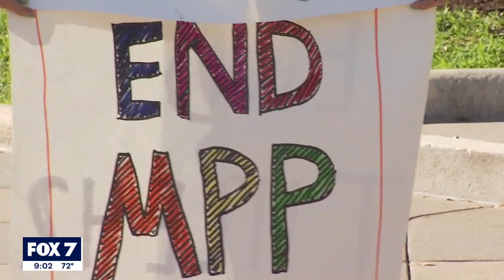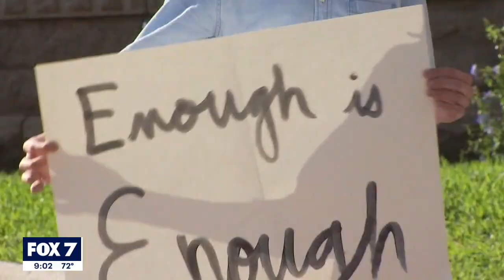Supreme Court taking up Trump-era border policy | FOX 7 Austin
Tuesday's hearing concerned "migrant protection protocols", also known as the "remain in Mexico" policy. That policy forced those seeking asylum to wait in Mexico until their case is heard.